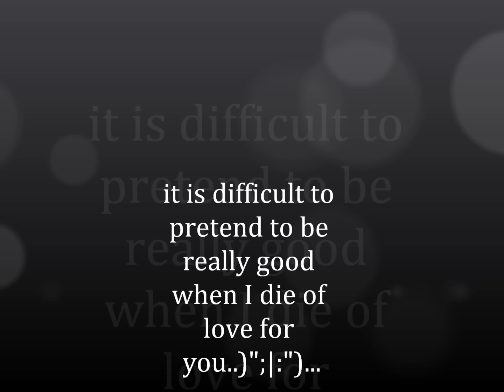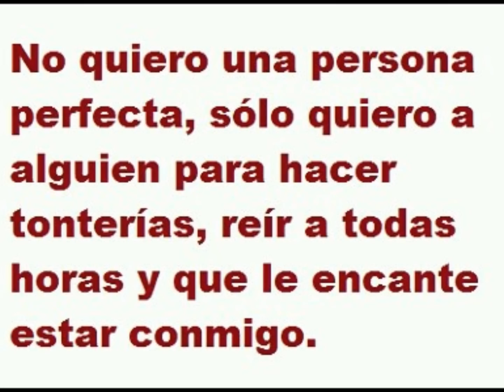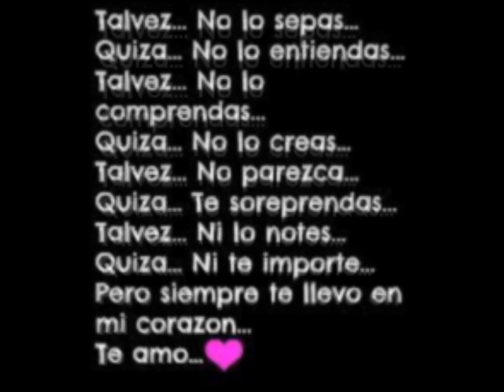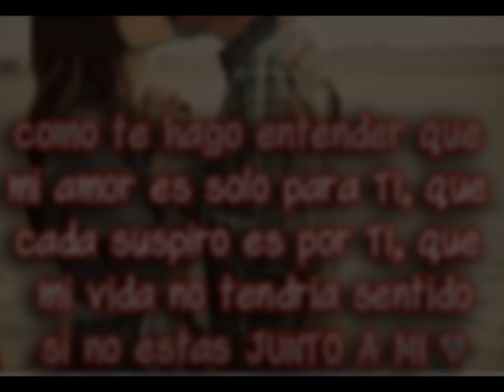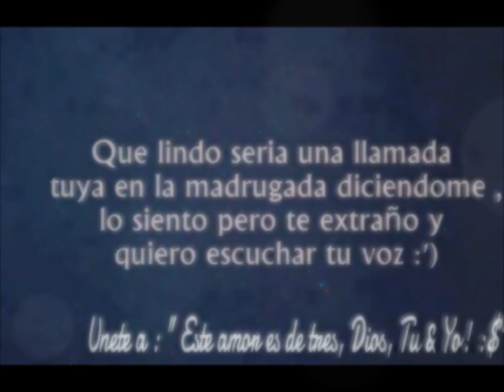perro callejero loco.